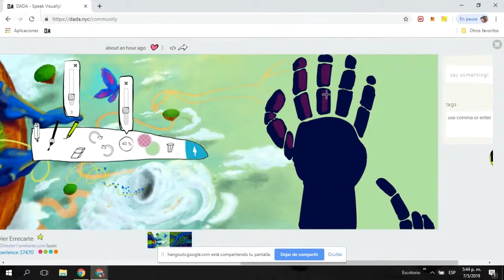Vanesa Stati - Live Streaming Drawing 04 - Soul In The Machine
Soul In The Machine: An Art Experience is a collaborative multimedia performance by 19 artists on DADA, created in real time, virtually and physically, for the Ethereal Summit 2019.